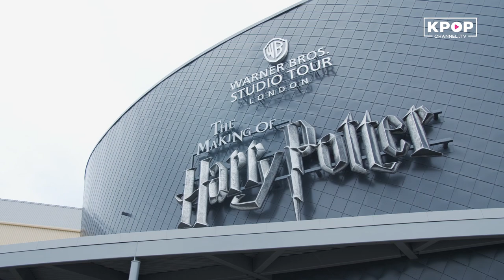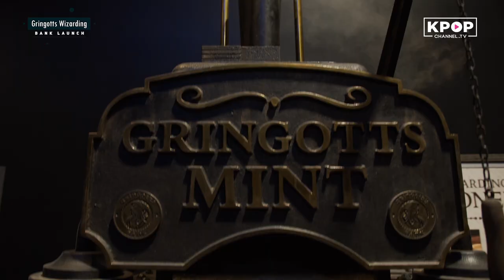🔵 Claudia Kim, Dan Fogler at the Gringotts Wizarding Bank Launch in London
✨ South Korean actress and model, Claudia Kim and other personalities from the world of TV and film celebrated the opening of the Gringotts Wizarding Bank, the largest ever expansion at the Harry Potter Studio Tour in London. 🇬🇧

Claudia Kim portrays Nagini, the human Maledictus that’s cursed to transform into a snake in the 2018 film Fantastic Beasts: The Crimes of Grindelwald. In the Harry Potter series, the deadly snake Nagini was integral to Lord Voldemort’s survival. Nagini was the final Horcrux. The last to be created and also the last to be killed.

This year, we celebrate 20 years of Harry Potter and the wizard becoming a fictional icon of modern times. 💜

The bank officially opened to the public on April 6th.